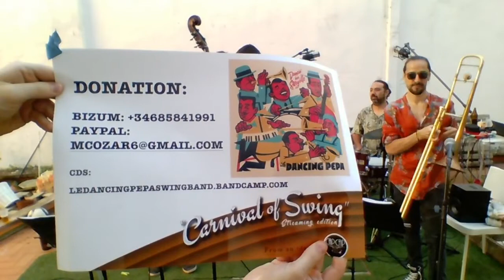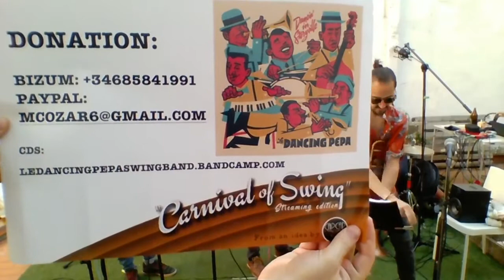Carnival of Swing - Streaming edition - Le Dancing Pepa Swing Band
Carnival of Swing - Streaming edition
✨ 'A REASON FOR LIVING' ✨
During pandemic and Social distancing around the world, from an idea by CapCap Eventi, 🎶 The Carnival of Swing (live-streamed music festival) 🎶 live again.
🌟 15 great European Bands, more than 10 hours of live music 🌟 for coming together as a community at a time when we need it more, for connecting everyone with the swing music waiting to return to the dance floors.

👉 Viewing is free but you can support the artists.